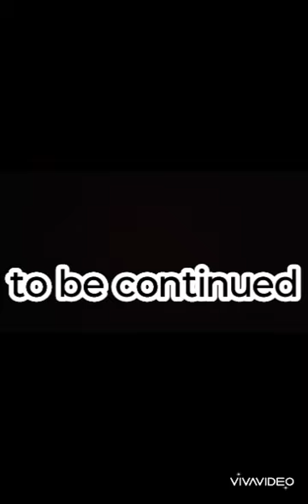escape remastered The saga begins: ep5